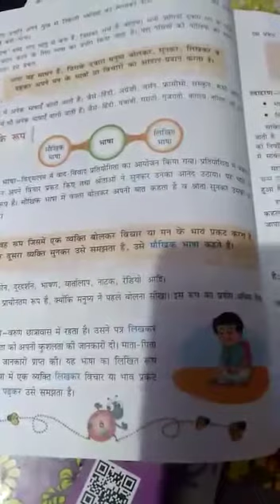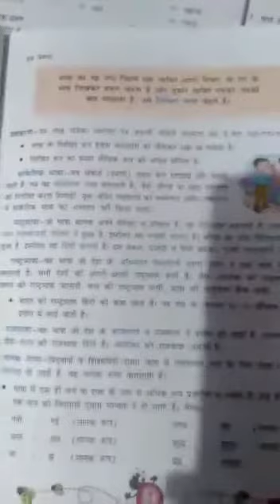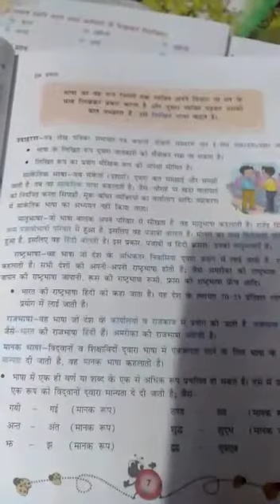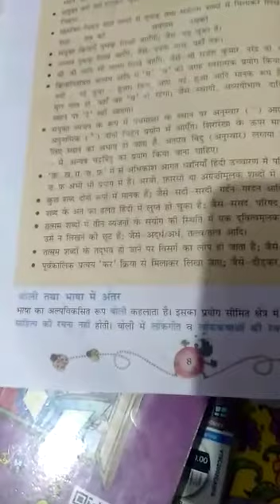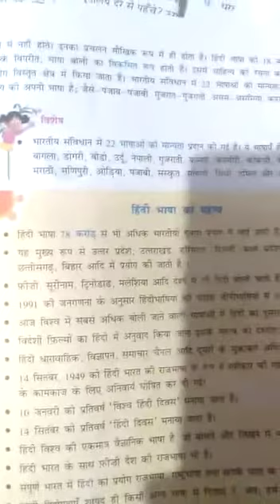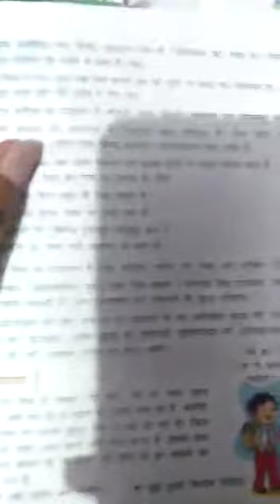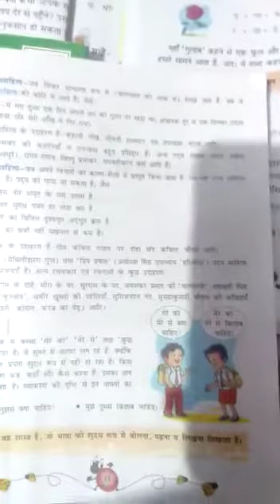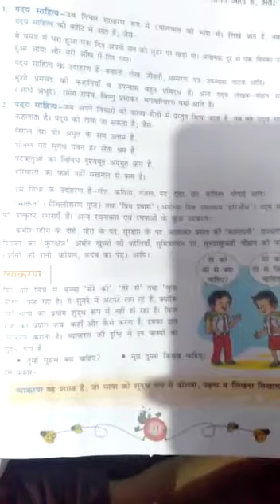कक्षा - सातवीं, पाठ - भाषा विचार